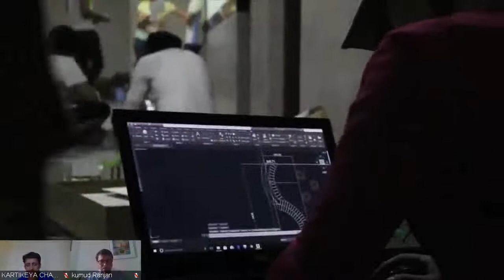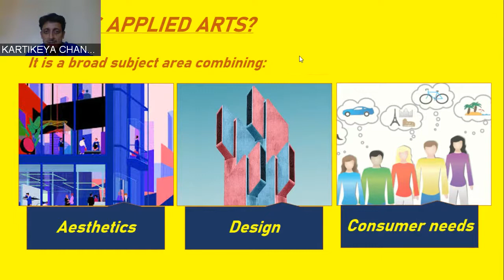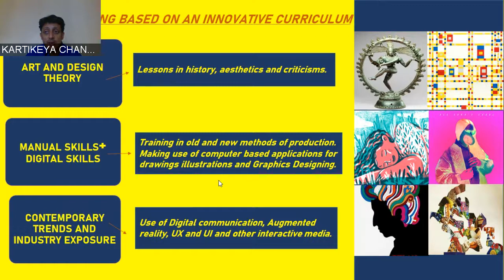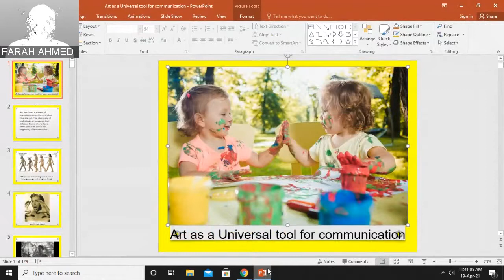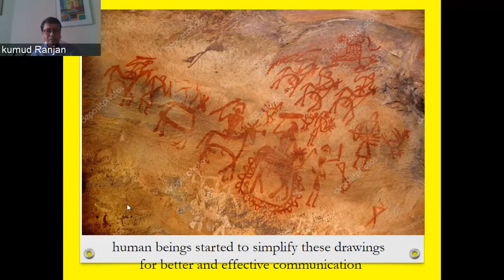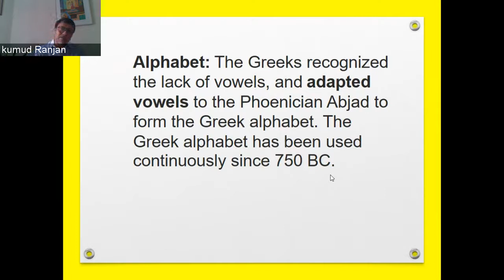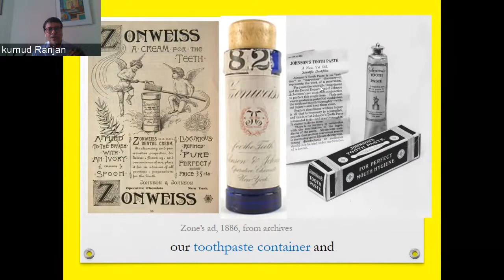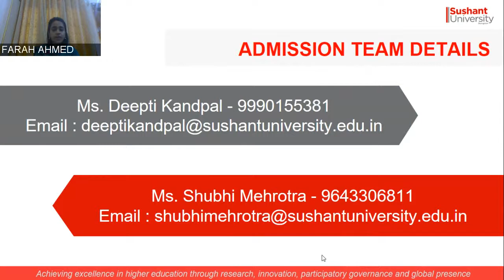Outreach : Art as a Universal Tool for Communication OTR-21004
Every language has its limitations and it cannot be understood universally. But art doesn’t have any boundaries. When verbal expression is not possible or unable to express needs or feelings, art can offer a fun, nonverbal, symbolic means of communication.

Speaker-
Kartikeya Chandra
Associate Professor
Sushant School of Art and Architecture, Sushant University

Speaker-
Kumud Ranjan Halder
Assistant Professor